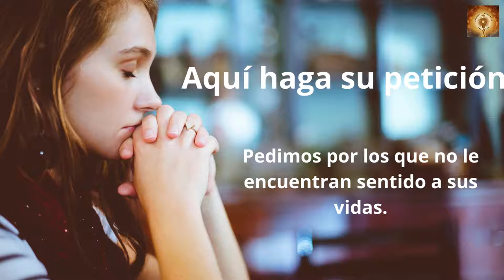Santo Rosario de Hoy Domingo 28 de Agosto | Misterios Gloriosos